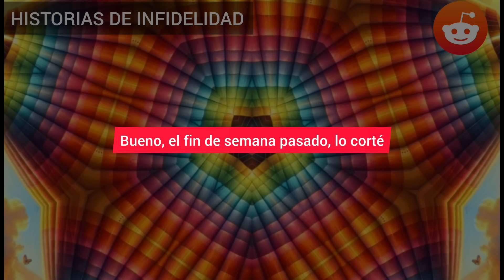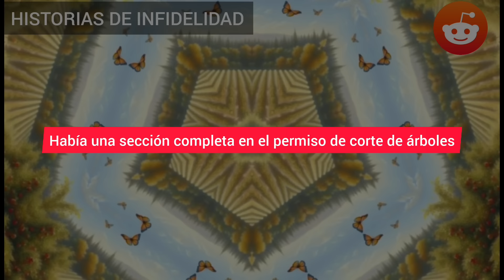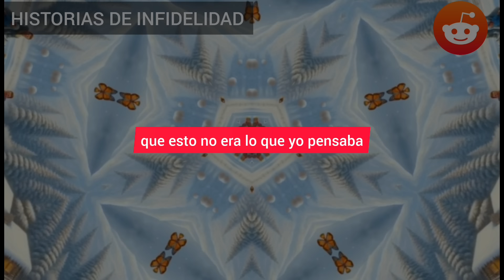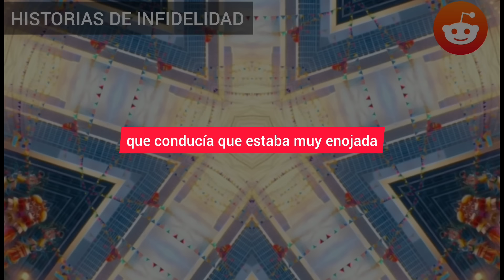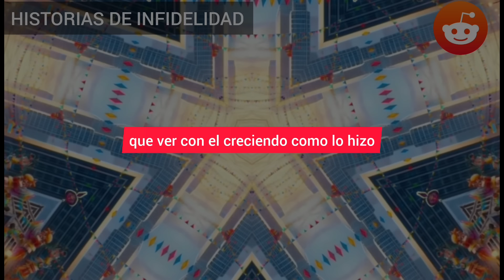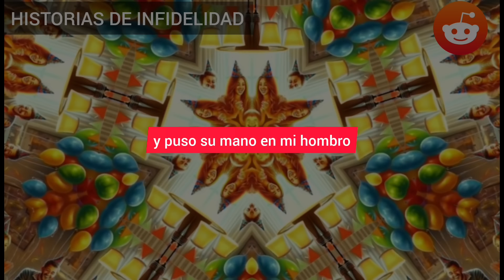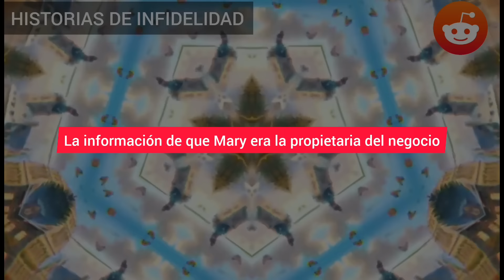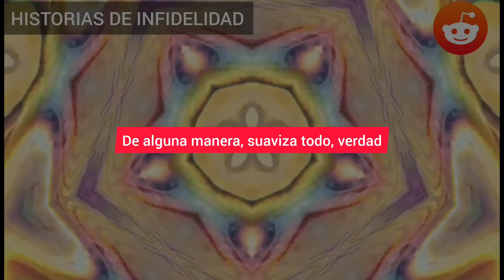SOY UN LEÑADOR.MI MUJER ME ENGAÑO... DECIDI VENGARME DE ELLA Y DE SU AMANTE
SOY UN LEÑADOR.
MI MUJER ME ENGAÑO... DECIDI VENGARME DE ELLA Y DE SU AMANTE CON UNA MOTOSIERRA!
TODOS LOS REPORTEROS DE LA CIUDAD ESTABAN GRABANDO LA HISTORIA...

HISTORIA COMPLETA